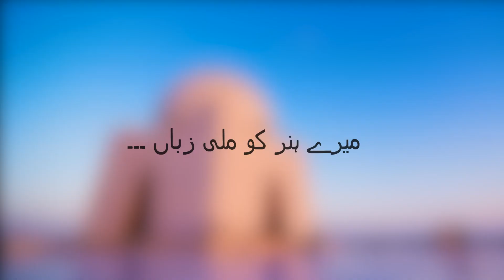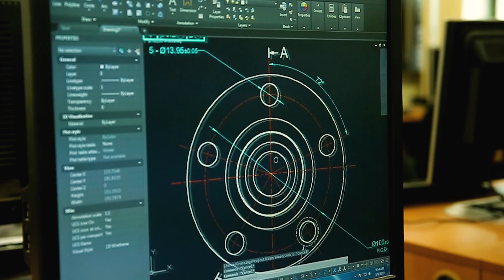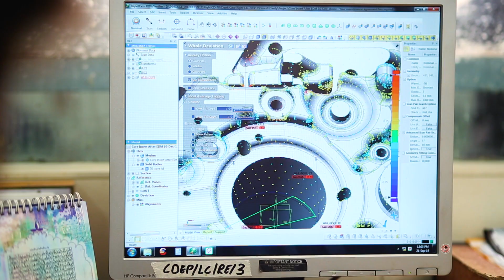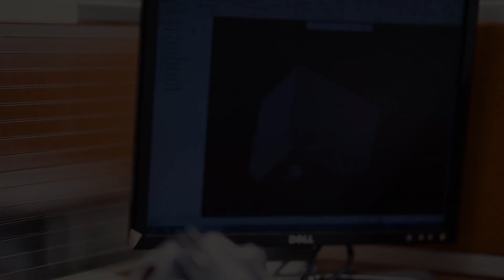Success Story of KTDMC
Moiz is a deaf and mute but highly motivated person to get skills and be independent. At KTDMC, Moiz has gotten just the right platform to learn, grow and make a successful career.